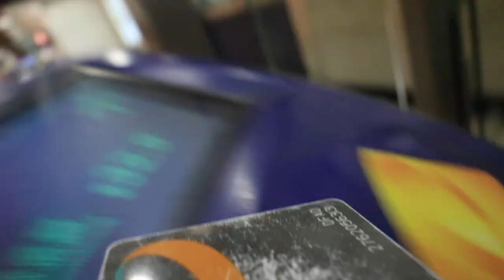PICKING TRASH // week 20